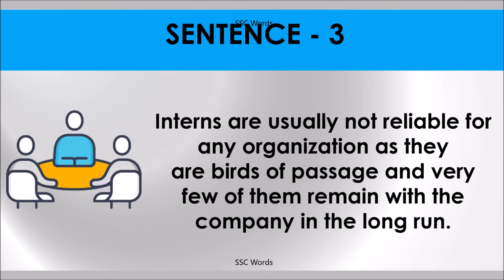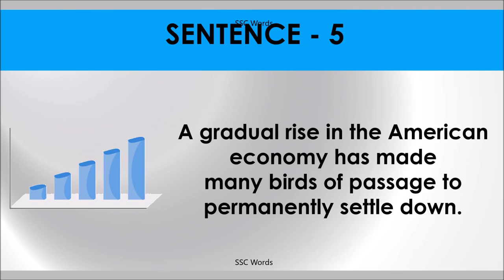BIRD OF PASSAGE Idiom 1374 # Meaning and five sentences # SSC Words